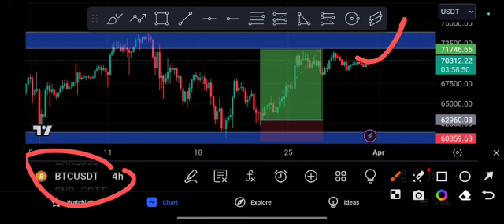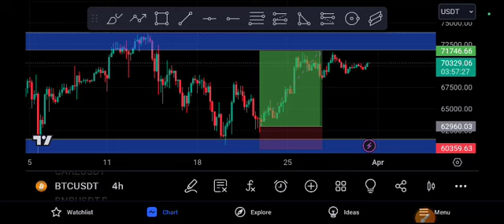BTC coin Urgent Target! BTC Price Prediction